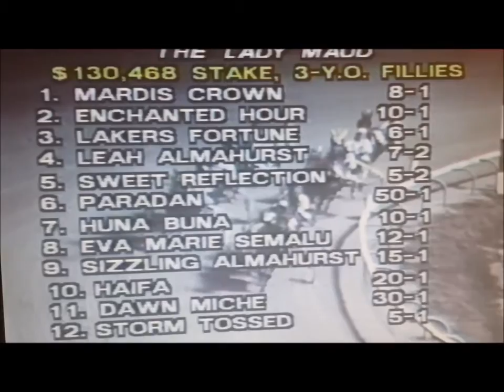1988 Yonkers Raceway SWEET REFLECTION Lady Maud $130,468